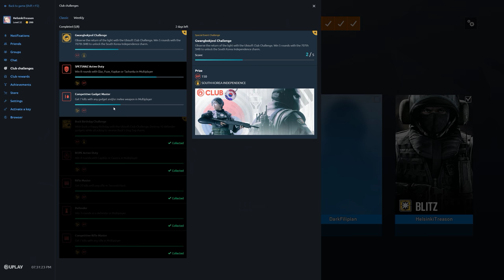Rainbow Six Siege + Part 2709 + Oregon TDM Secure + Operation Para Bellum pcgaming crew